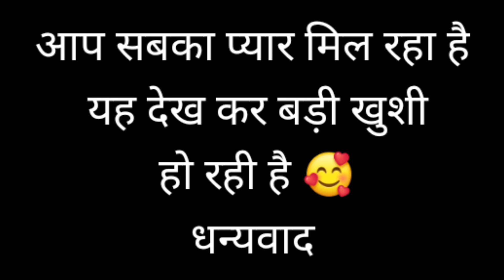DAY 144 _ आज हम केदारनाथ जी धाम से नीचे सोनप्रयाग उतर आये । केदारनाथ जी की यात्रा पूरी हुई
नमस्ते दोस्तों

अभी हम निकल चुके हैं पूर्ण भारत यात्रा पर जिसमे हम साईकल से घूमेंगे और अपने देश को अच्छे से देखेंगे ।

कृपया इसे इग्नोर करें ।